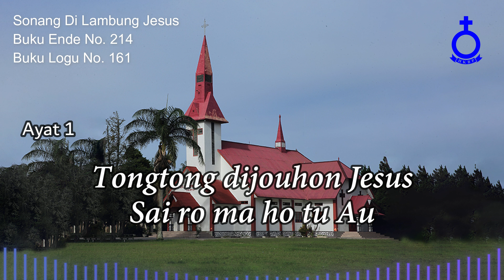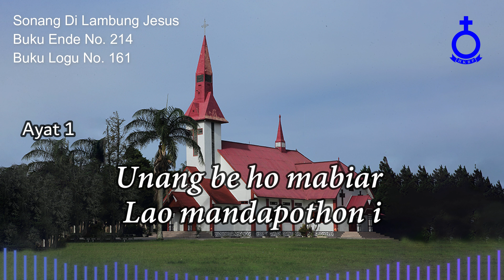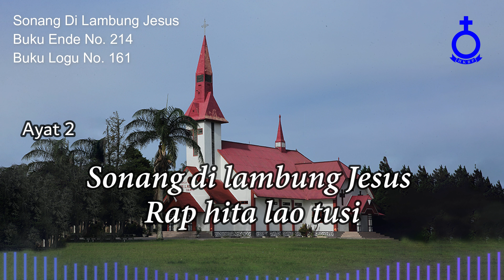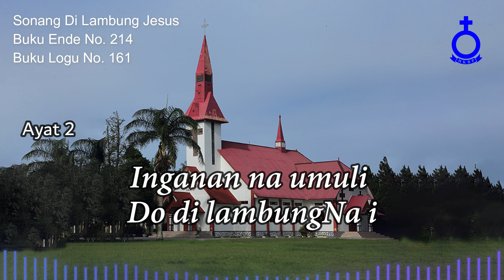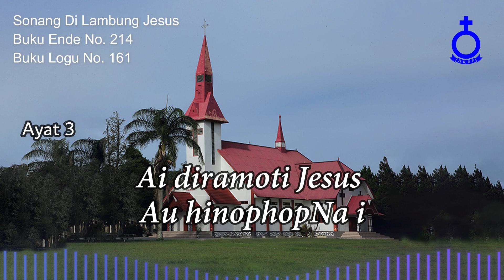BUKU ENDE HKBP No. 214 Buku Logu No. 161 Sonang Di Lambung Jesus (Vokal & Musik)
Sonang Di Lambung Jesus

1.
Sonang na ro tusi
Unang be ho mabiar
Lao mandapothon i

Tongtong dijouhon Jesus
Sai ro ma ho tu Au
Tadingkon haholomon
Jala haposi Au

Lao mandapothon i

2.
Rap hita lao tusi
Inganan na umuli
Do di lambungNa i

Ai nunga diparade
Hasonanganta i
Asa marhasonangan
Na ro tu Jesus i

3.
Jesus haholonganku
Jesus haposanki
Saleleng au mangolu
Dohot di tingkingki

Ndang be huhabiari
Angka pangago i
Ai diramoti Jesus
Au hinophopNa i

Jesus haholonganku
Jesus haposanki
Saleleng au mangolu
Dohot di tingkingki

Pdt. Dr. Bernhardt Siburian, M.Th
Penyanyi:
Bvr. Ertile Tinen Sianturi